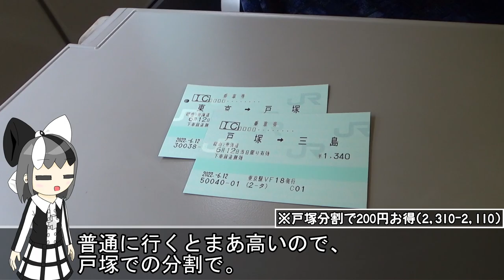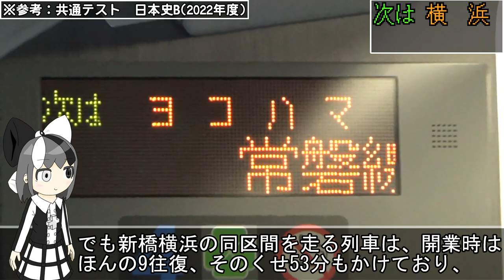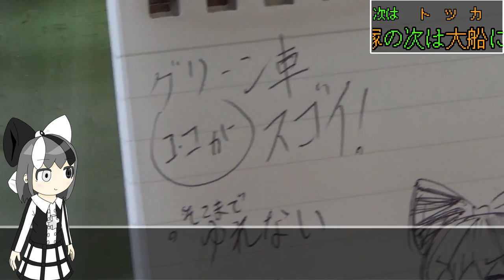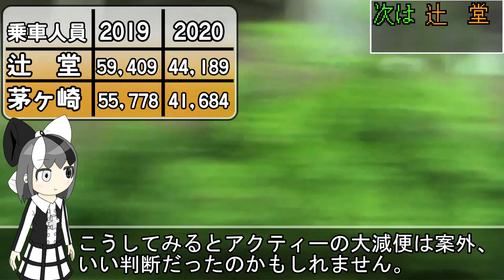何気なく通るJR東日本の東海道線、じっくり味わってみませんか？《オリキャラでゆっくり解説》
文明開化で新橋と横浜の間に開業した鉄道。その鉄道の開業から今年で150年を迎えます。
その背景には様々なドラマがあります。そして東海道線という大動脈を中心に栄えていった数々の都市も、今を彩る重要な要素となっています。
そういった歴史や地理を、東海道線を通じて見つめ直していくことで、いつもの風景に彩りを与えられたらな……と思います。

そのうち静岡地区もやります。